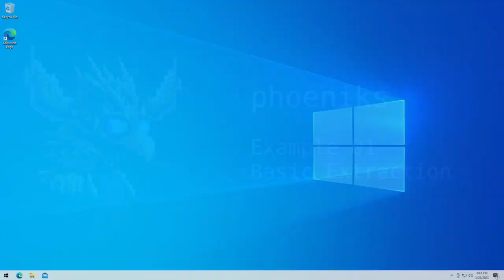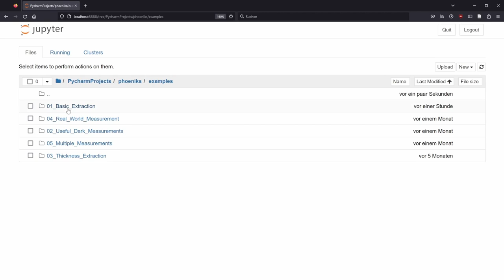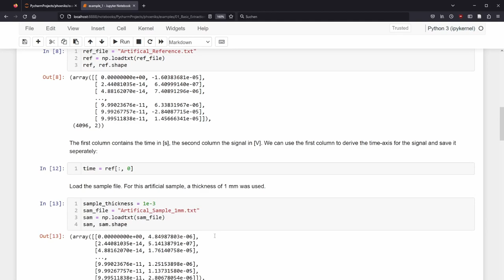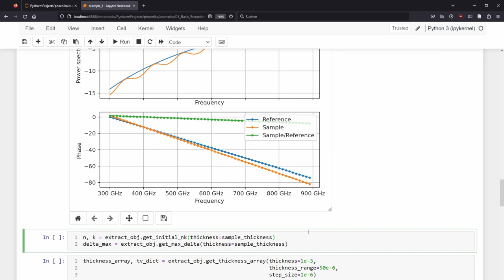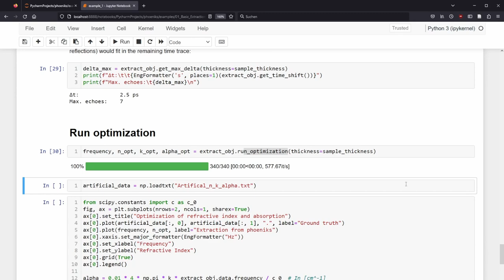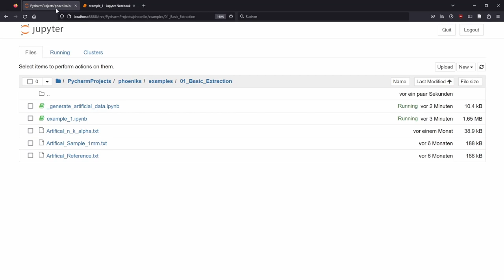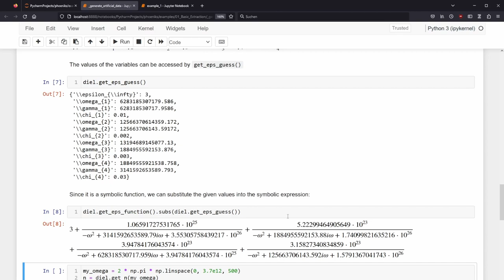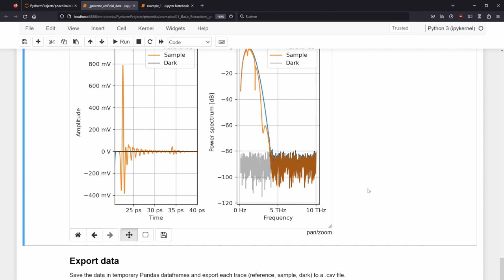Phoeniks - Tutorial - Basic Extraction - Example 01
You can find phoeniks under

Algorithm used in phoeniks:
[1] Ioachim Pupeza, Rafal Wilk, and Martin Koch, "Highly accurate optical material parameter determination with THz time-domain spectroscopy," Opt. Express 15, 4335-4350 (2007)

References to the “Total Variation”-method to extract the thickness
[2] Timothy D. Dorney, Richard G. Baraniuk, and Daniel M. Mittleman, "Material parameter estimation with terahertz time-domain spectroscopy," J. Opt. Soc. Am. A 18, 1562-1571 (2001)
[3] Maik Scheller, Christian Jansen, Martin Koch, „Analyzing sub-100-μm samples with transmission terahertz time domain spectroscopy”, Optics Communications, Vol. 282, Issue 7 (2009)

Part of the functions to generate the artificial material are expired by Fit@TDS
[4] R. Peretti et al., "THz-TDS Time-Trace Analysis for the Extraction of Material and Metamaterial Parameters," in IEEE Transactions on Terahertz Science and Technology, vol. 9, no. 2, pp. 136-149, March 2019,

00:00 Intro
00:37 Start jupyter notebook – Option 1
01:46 Start jupyter notebook – Option 2
03:35 Start example 1 – Basic Extraction
05:40 Loading data
07:06 Create a phoeniks data-object
07:25 Create a phoeniks plot-object
08:27 Create a phoeniks extraction-object
10:28 Extract possible thickness with total variation method
11:35 Setup extraction of n and k
12:28 Run optimization (Failure)
13:54 Setup extraction of n and k with zero-padding
15:43 BONUS: Generate second derivative gaussian function and add noise
18:09 BONUS: Create artificial material
19:45 BONUS: Exporting refractive index and absorption coefficient of artificial material
20:14 BONUS: From dielectric function to a simulated sample trace
22:28 BONUS: Exporting reference and sample trace
23:04 Farewell